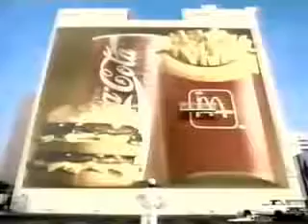McDonalds Super Size Commercial from 1994